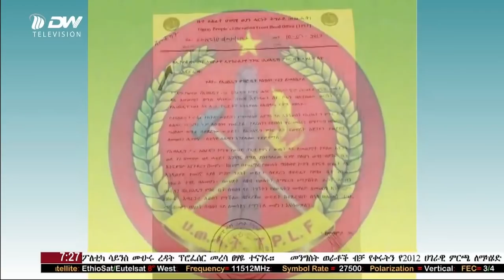NEWS DW TV የ7፡00 ሰዓት አማርኛ ዜና ድምፂ ወያነ(ህዳር 12/2012 ዓ.ም)